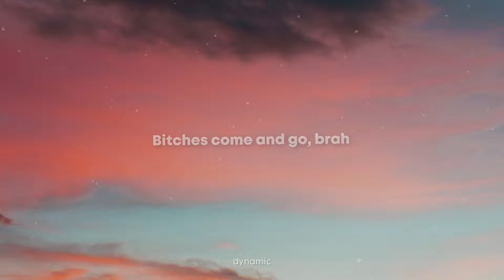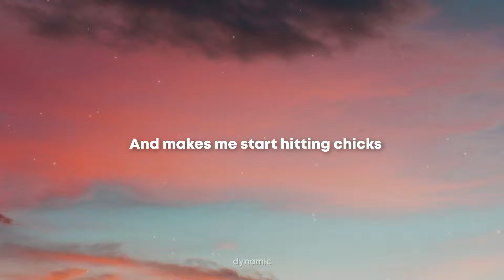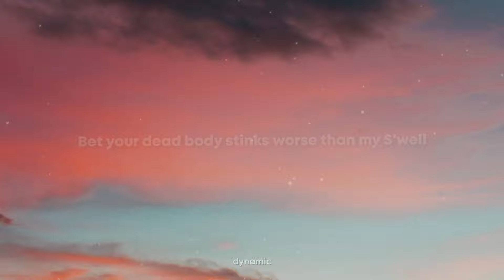Yung Lean - Ginseng Strip 2002 (Lyrics)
[Intro]
2003
Makaveli